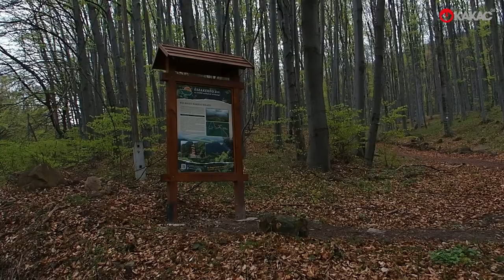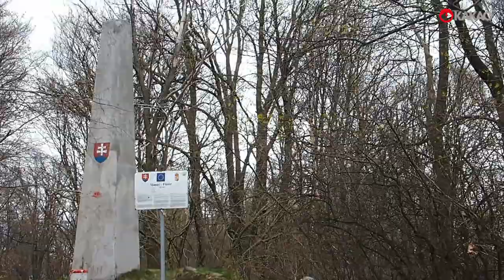Veľký Milič a Skárošská vyhliadka z László tanya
Túra v Slanských vrchoch